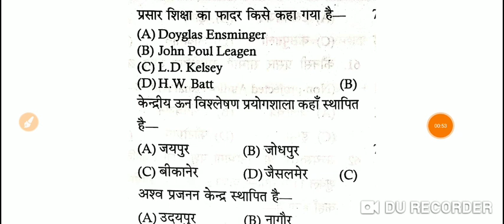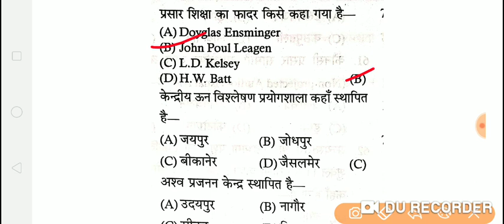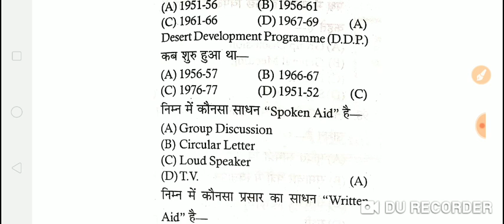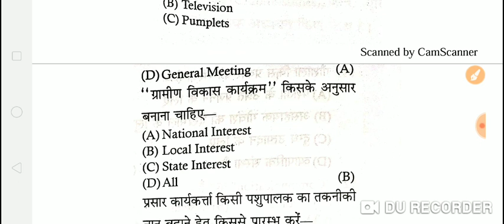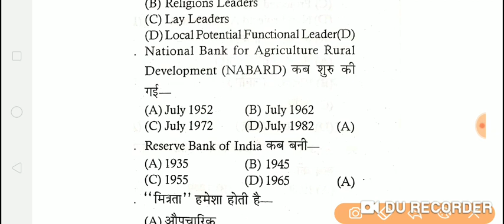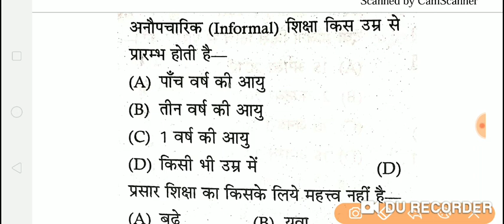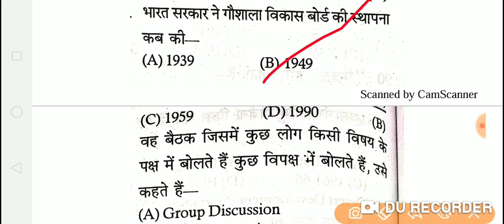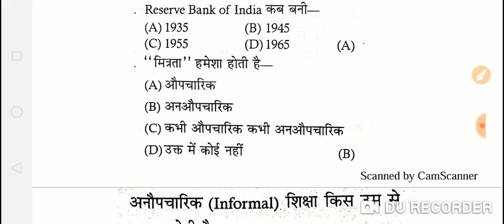Pashudhan Sahayak Important Question / LSA Important Questions पशुपालन प्रसार शिक्षा